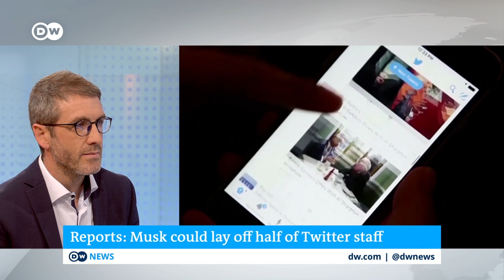Twitter employees sue over Elon Musk's mass layoffs | DW News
Twitter employees are suing the company in a class action lawsuit over mass layoffs expected to be carried out on Friday.
The company, recently acquired by the world's richest man Elon Musk, told employees they would be notified about terminations via email. Twitter offices are closed for the day and badge access removed. While there has been no official announcement specifying the number of layoffs, US media reports say half of Twitter's 7,500 workforce could be let go.